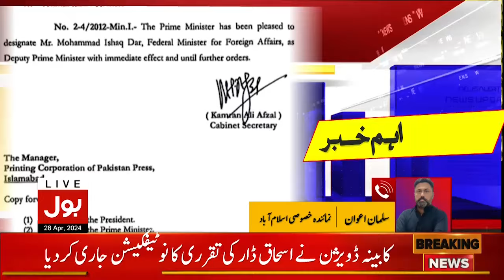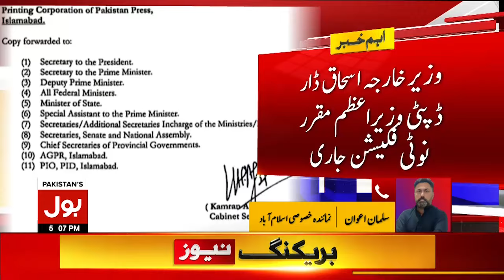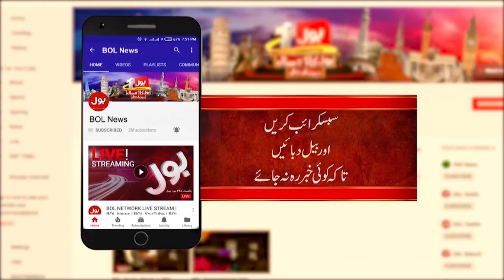Ishaq Dar Deputy Prime Minister Of Pakistan | PMLN | Breaking News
Ishaq Dar Got Another Big Post | Deputy Prime Minuter | PMLN | Breaking News

Ishaq Dar Deputy Prime Minister Of Pakistan | Breaking News | Foreign Minister Ishaq Dar Important Meetings | foreign minister | ishaq dar | foreign minister ishaq dar | ishaq dar appointed foreign minister | foreign minister ishaq dar wins seat | foreign minister ishaq dar important statement | ishaq dar latest | | Imran Khan | Asif Zardari | News Live | Live News | America Contacted To Saudia | USA | USA On Israel Iran War | Pakistan On Iran Israel War | News Updates | Trending News